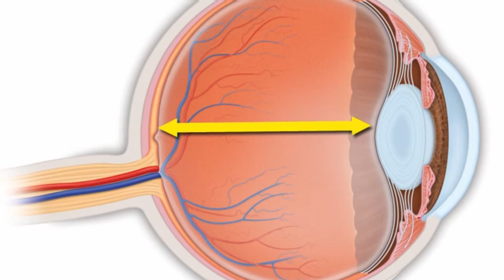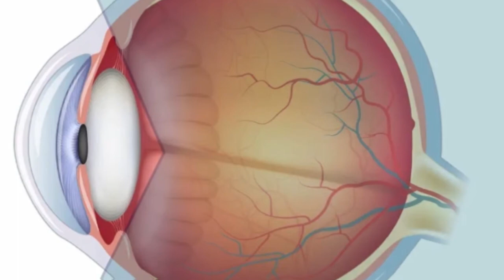Куз гриппи у кандай касаллик